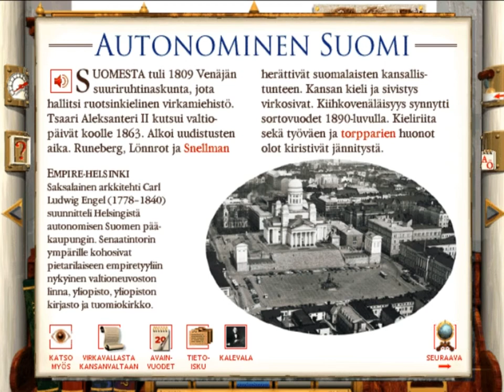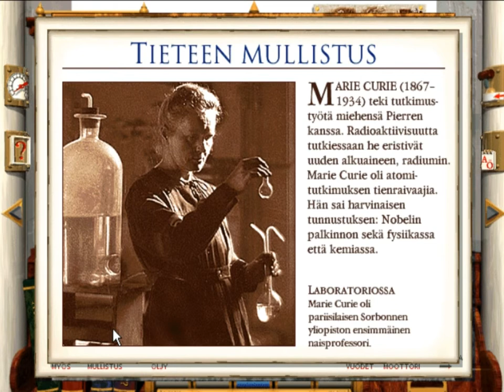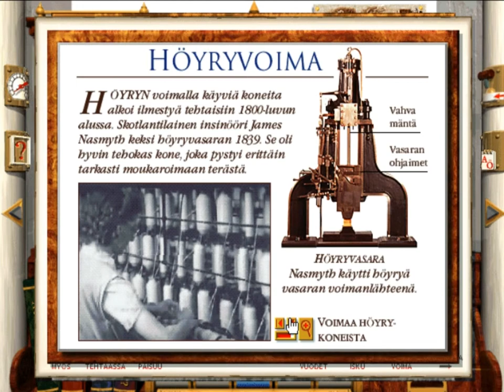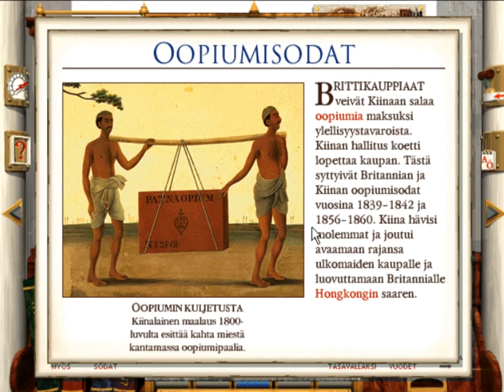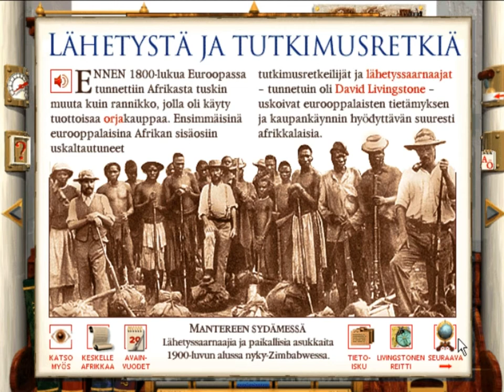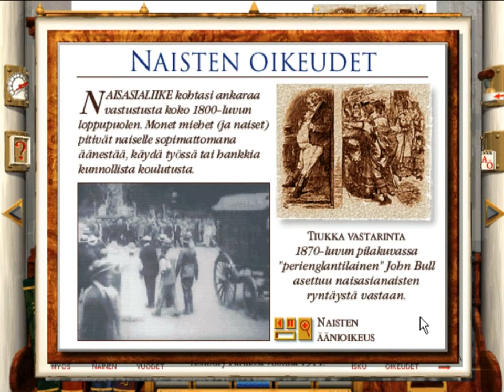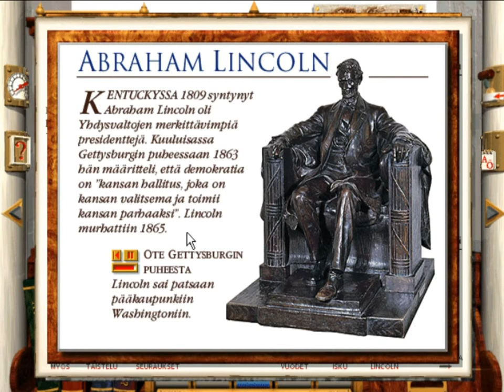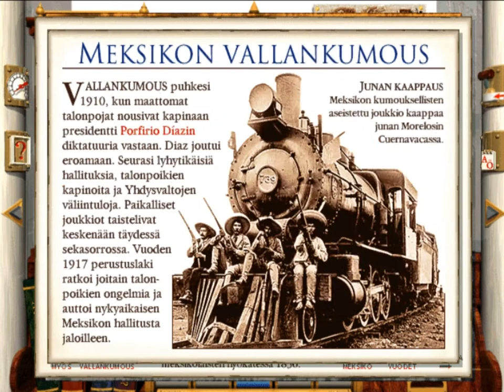CD-ROM Tietosanakirja Historia (1996) - Osa 3